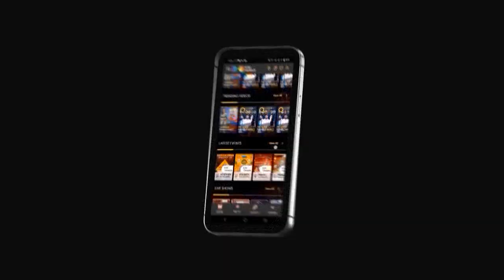తణుకు ప్రేమ ని అనుభవించాను: Pawan Kalayan Speech At Tanuku | Janasena | VarahiVijayaYatra | KIW TV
తణుకు ప్రేమ ని అనుభవించాను: Pawan Kalayan Speech At Tanuku | Janasena | varahivijayayatra @kiwtvchannel